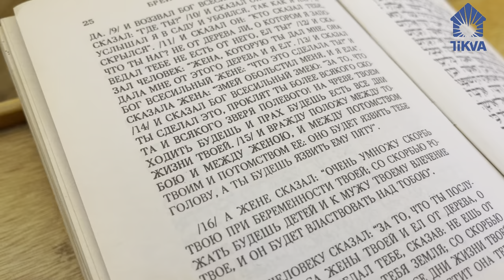🙏 Для чего на самом деле нужна наша молитва? Урок недельной главы Берейшит | Эзра Аверин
Спикер: Эзра Аверин, ученик Ешивы

Ура! Мы начинаем читать Тору с начала!

Из первой главы «Берейшит» вы узнаете не только о сотворении мира и грехе первых людей, но и о том, для чего евреи на самом деле молятся!